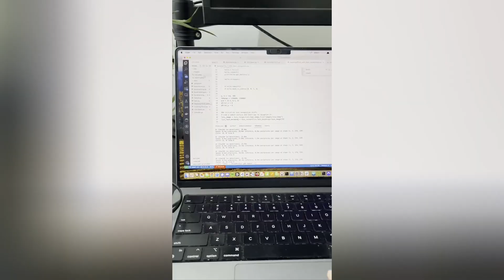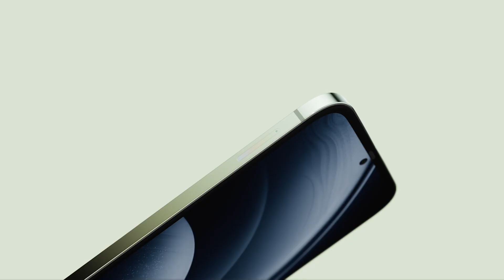Операция с помощью Apple Vision Pro,Расстрел Cybertruck ,Дрон убийца ,Шестиногий Робопёс Lenovo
Привет Друзья,сегодня вы увидите Первую операцию на человеке с помощью Apple Vision Pro.
Первого в мире самодельного дрона убийцу ,
покажем вам как известный блоггер поджигал и расстрелял CyberTrack Илона Маска
Увидите  робопса от компании Lenovo у которого целых шесть лап.
Также новые смартфоны  от компании Samsung.